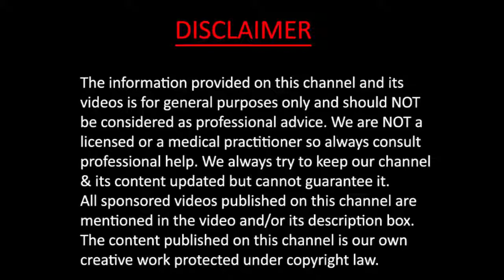10 दिन में ही आँखों से चश्मा छुड़ाने का रामबाण घरेलु नुस्खा || Remove Specks Naturally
10 दिन में ही आँखों से चश्मा छुड़ाने का रामबाण घरेलु नुस्खा || Remove Specks Naturally

Copyright : Ayurvedic Khazana